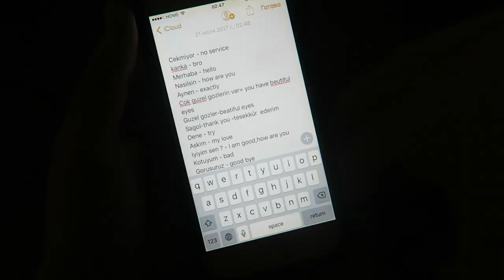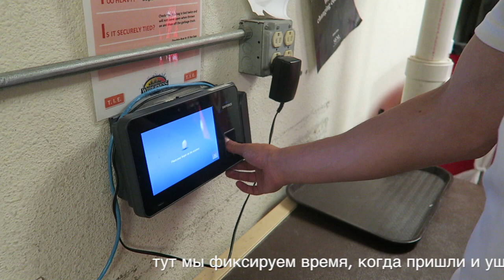США ч.7: Я ПЛАЧУ? НЕ ХОЧУ УЕЗЖАТЬ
Привет! В этом видео вы снова погружаетесь со мной в мои американские приключения через год после work and travel. Я приехала на свою работу, где я была лайфгардом в прошлом году и тут я показываю вам как мне там жилось эту недельку, показываю своих старых и новых друзей и как мы веселились.